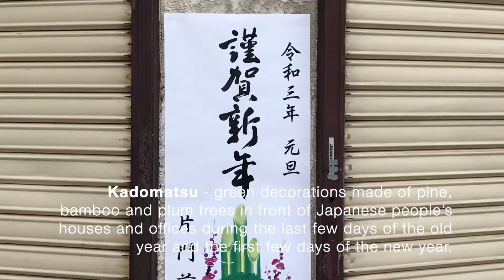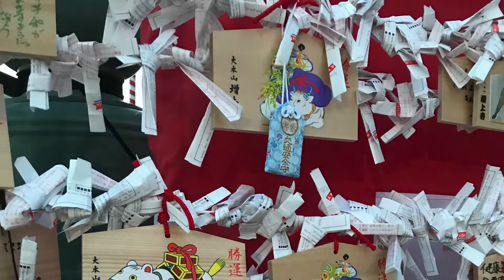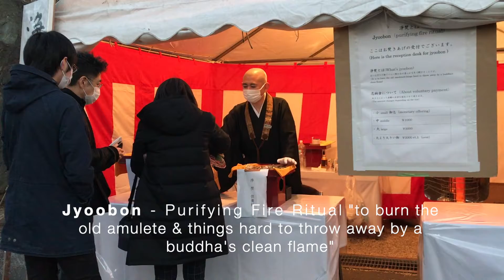New Years Traditions in Japan